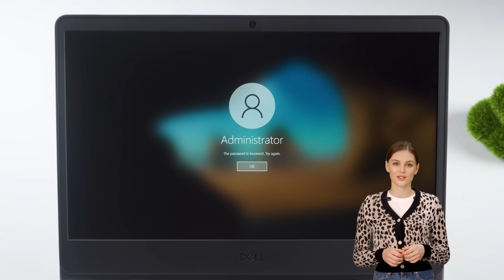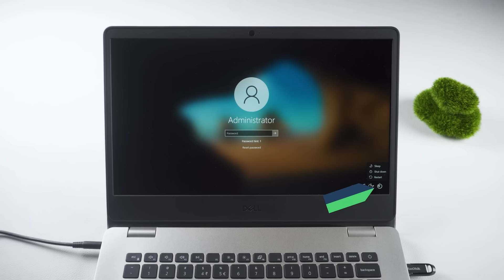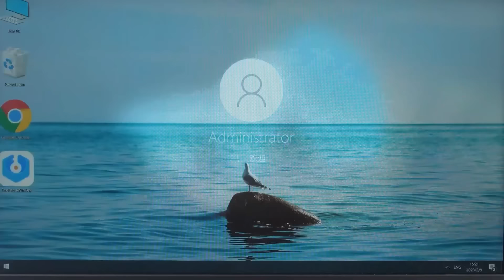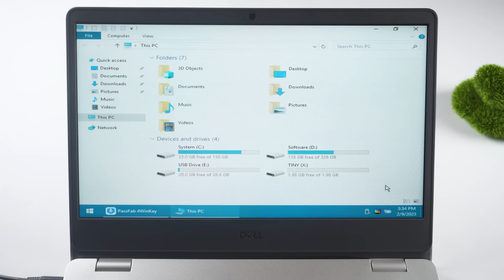How to Remove Password from Windows 11 Without Losing Data! A Step by Step Guide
Welcome to "About Everything," your go-to channel for tech-related content! In this video, we'll guide you through a step-by-step process to remove the password from Windows 11 without losing any data. Say goodbye to password hassles and regain access to your system effortlessly!

Join us as we provide a comprehensive guide to safely remove your Windows 11 password. We'll walk you through each step, ensuring that your valuable data remains intact throughout the process. No more worries about forgetting passwords or getting locked out of your system.

Discover effective techniques and tools to remove your Windows 11 password, granting you seamless access to your device. Our step-by-step instructions will empower you to navigate this process with ease, even if you're not a tech expert.

Don't let a forgotten password hinder your Windows 11 experience – let's remove it together!

Get ready to remove your Windows 11 password without losing any data. Let's dive in and unlock your system effortlessly!